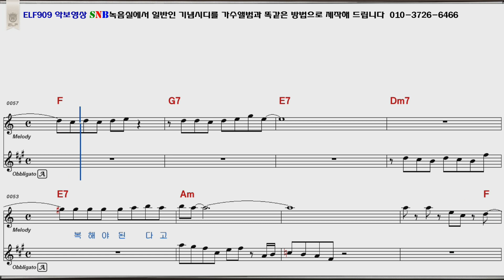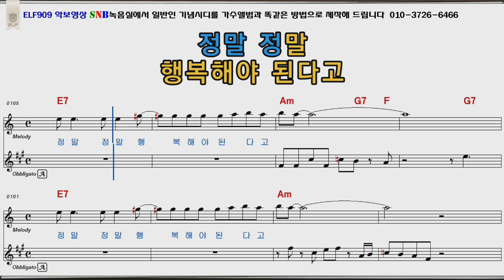우연히 우연이